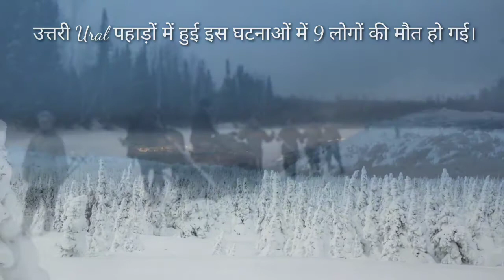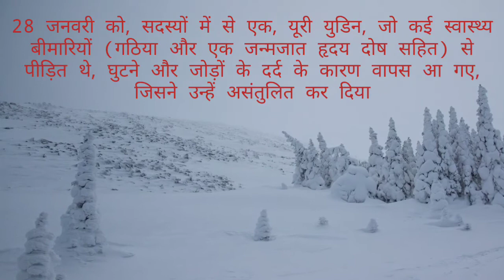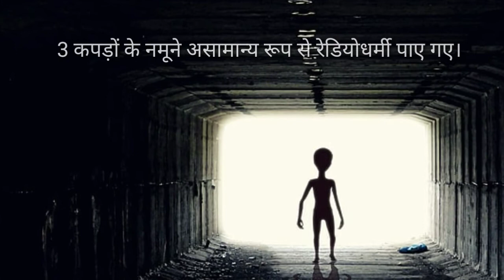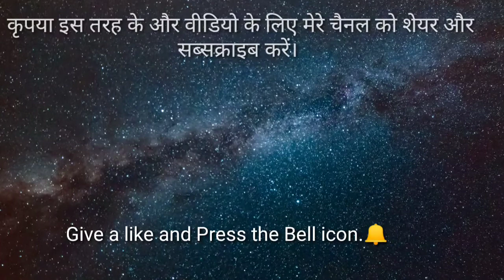डायटलोव घटना जिसने लोगों को अंदर तक हिला दिया The Dyatlov incident that shook people inside in hindi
इस वीडियो में मैंने अपनी पूरी कोशिश की है कि मैं जितना हो सके तथ्यों को कवर करूं लेकिन इस मामले की जांच बेहद जटिल थी और अभी भी इसमें बहुत कुछ है लेकिन मैंने मुख्य तथ्यों को ही कवर किया।
इस वीडियो में प्रतिशत त्रुटि कम नहीं है, हालांकि मैंने कोशिश की।
कृपया इस वीडियो को देखें और मुझे टिप्पणी अनुभाग में दें।

In this video I have tried my best to cover as much as facts as I could but this case investigation was extremely complex and still there are more of it.
but I covered the main facts only.
This video is not set percent error less though I tried..